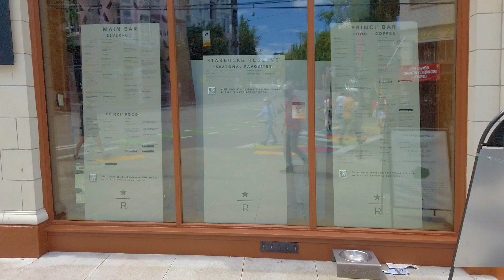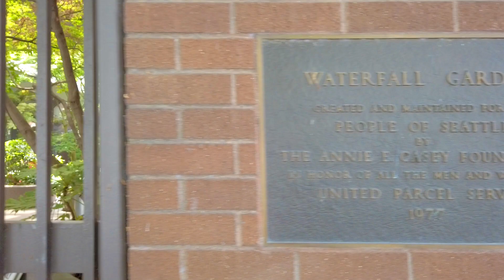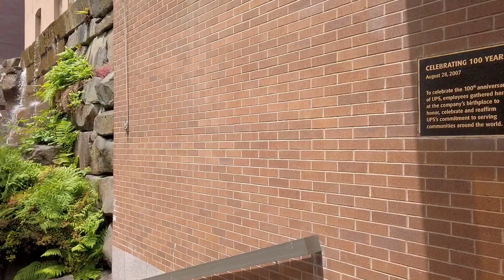Walking Seattle - Capitol Hill Station to King Street Station, via downtown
I work my way from Capitol Hill to downtown and to the King Street Amtrak station. I stop by the UPS Waterfall Garden Park near Pioneer Square. It’s a calm and soothing oasis.

Filmed early afternoon weekday, early June, 2021.